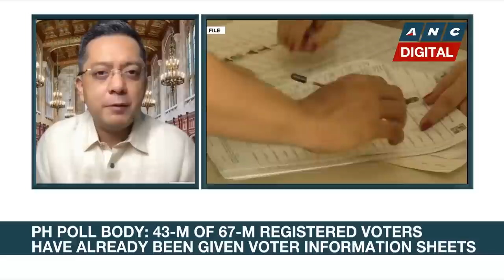Headstart: Comelec Commissioner George Garcia on debate mess, election preparations | ANC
Headstart: Comelec Commissioner George Garcia assures the public that their investigation into the scrapped presidential and vice presidential townhall debates will not affect the preparations for the upcoming elections on May 9th. He also responds to voter registration issues.